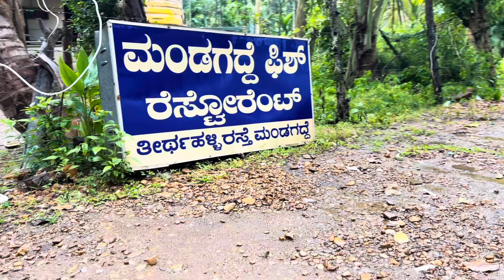Suddenly plan mandgadde | with friends❤️🥰@Adda_videography_ thirthahalli gajnoor dam ​⁠ karthi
KARTHIK
VINAY ACHARYA
MAHESH KAMATH
VARUN
NIKHIL ACHARYA
VISHWAS